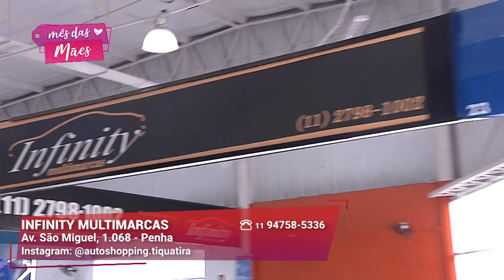O carro que você procura está aqui I Auto Shopping Tiquatira I Gazeta Motors